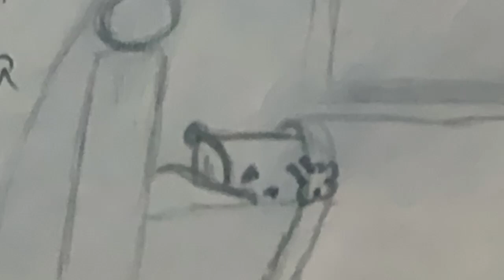LTNWEWA (Little Miss Sweet)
Little Miss Sweet is a custom Little Miss I told someone to make out of Little Miss Birthday for me.